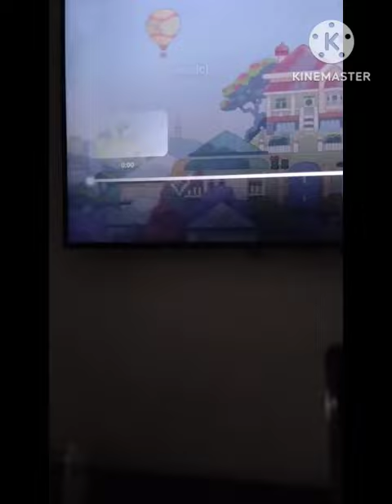Bluey Pilot intro 2017 Speedrun be Like